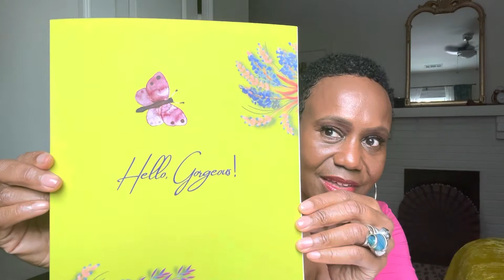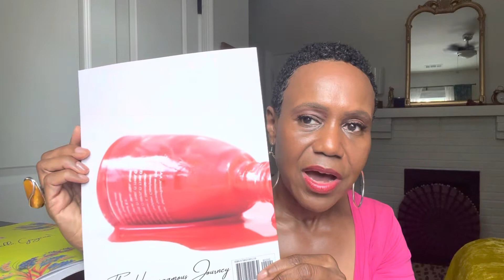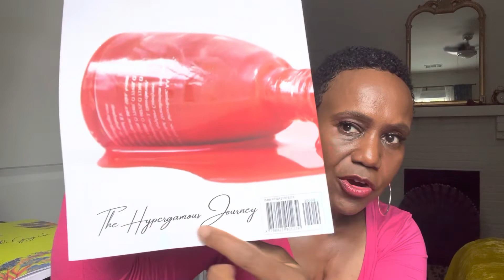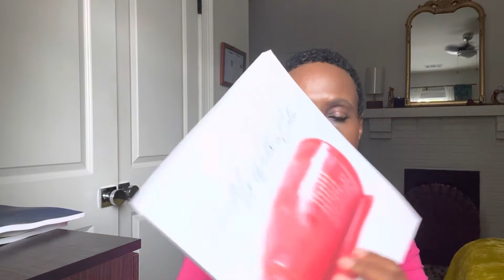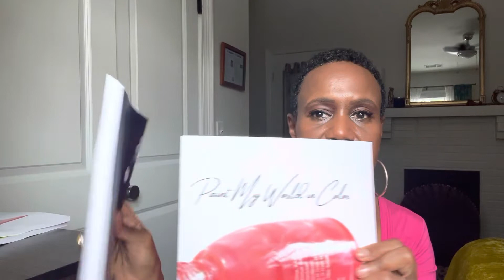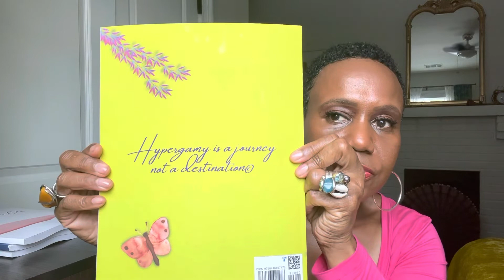Who Cares About Trends?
Join the Hypergamous Journey to get access to perks:
Our One-Year YouTube Anniversary was September 21, 2022!  We are showing our appreciation by giving away a limited number of Hypergamous Journey statement journals.
to claim your free journal.

Hypergamy Statement Journal for Women to Write Thoughts, Feelings, Revelations, Goals, Lessons, Mindset, Success, Happiness, Bucket Lists – All in One Place. Lined, Undated, 120 Pages, Matte Finish, 6 x 9 inches AND 8.5 x 11 inches.

The right journal can be the start of a great project or journey to self-discovery. This is why The Hypergamous Journey designs statement journals with style, quality, and utility. Our lined, non-dated journal notebooks have unlimited uses. Choose from a variety of beautiful colors and positive statements.

We offer two sizes: 6 x 9 inches and 8.5 x 11 inches. Both easily fit into your purse, tote bag, or backpack. Use them to keep track of your thoughts, business ideas, note taking, create to-do lists, and action items while on the go. This lined notebook is flexible with a classic, durable paperback design and thick, sturdy, non-dated pages. The thicker pages allow the use of most pens without ghosting or bleed-through.

The Hypergamous Journey offers journals that focus on
Beauty
Inspiration
Creativity
Quality

Uses for our journals
Dating insights, lessons, experiences
Dating after divorce
Fitness
Weight loss
Projects
Bucket lists
Gifts
Notes
Goals
Business ideas

Our mission is to make your hypergamous journey shine bright and provide a clear path to self-discovery for making your goals and dreams a reality. Journaling and writing provide the way.